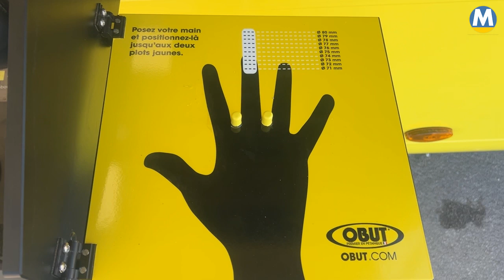Le camion OBUT a ses habitués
SI vous êtes précis, pointus et adepte de nouveautés, le camion Obut, partenaire du Mondial est là pour vous satisfaire.